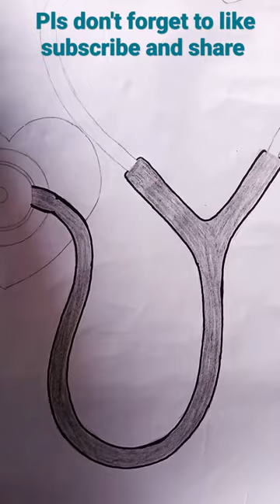stethoscope 🩺 figure 💓💗stethoscope